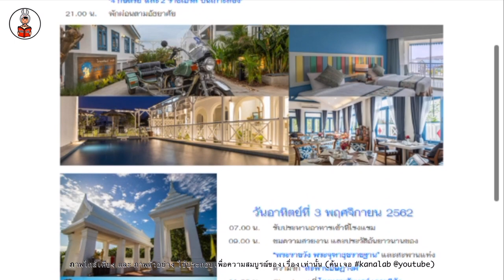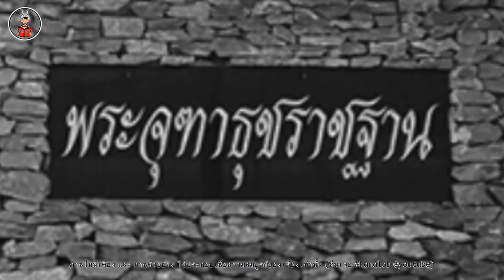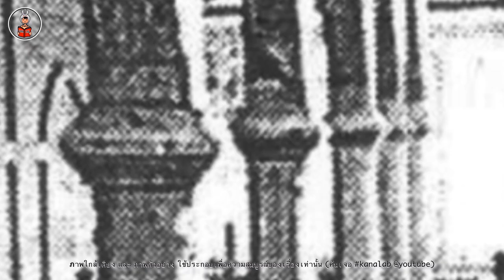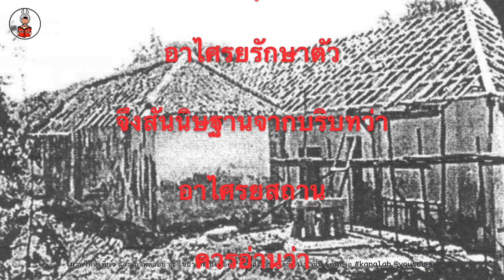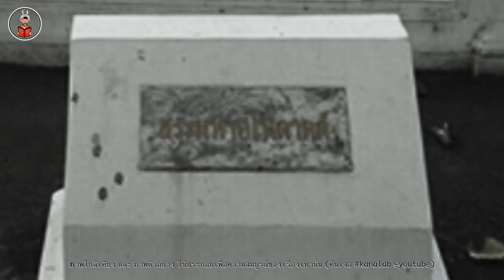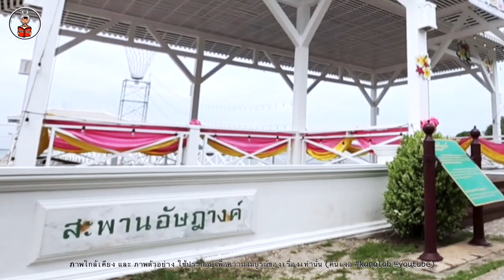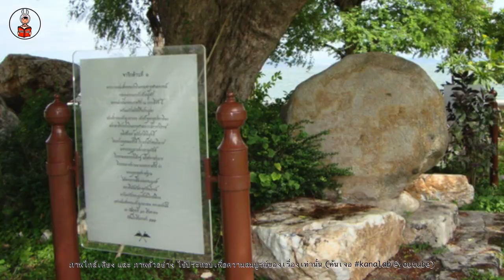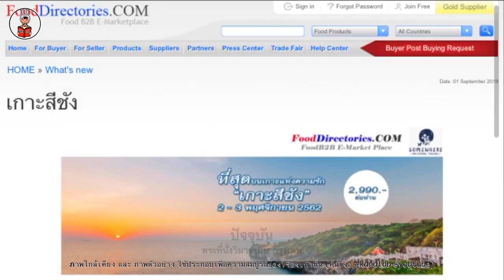"จุฑาธุชราชฐาน" ชวนเที่ยว.. พระราชวังฤดูร้อนบนเกาะแห่งเดียวของสยาม